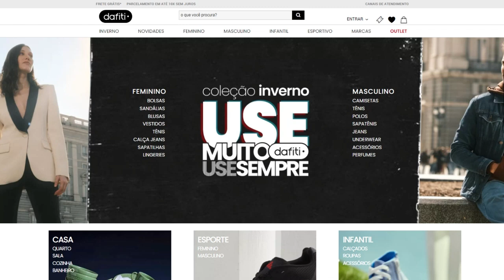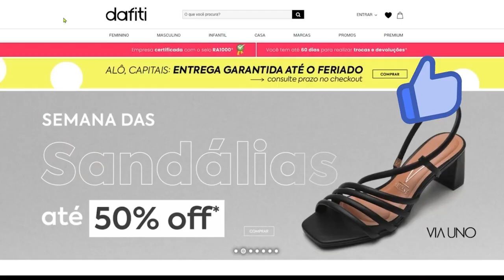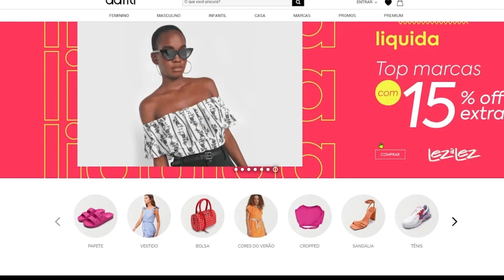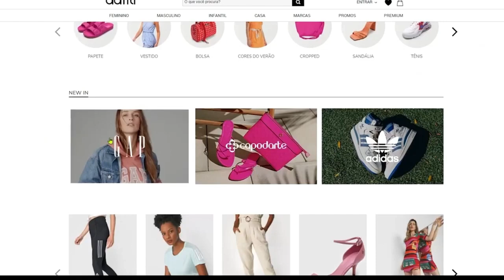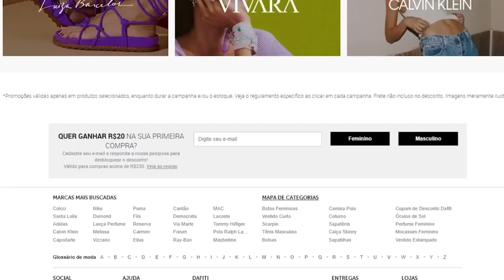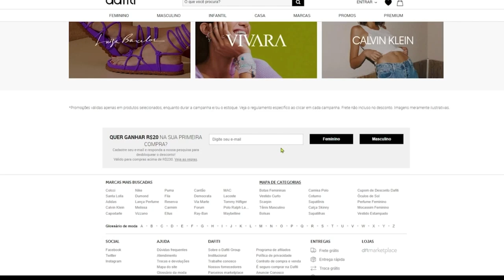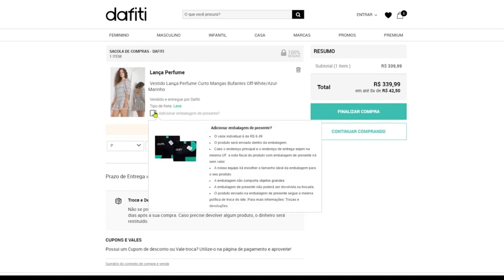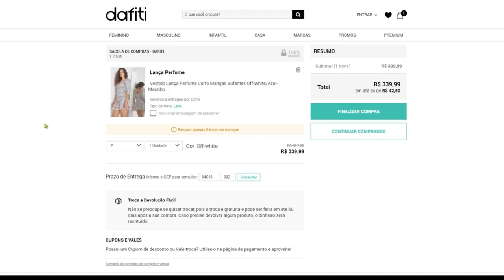CUPOM DE DESCONTO DAFITI 2025 CUPOM DAFITI COMO COMPRAR NA DAFITI PASSO A PASSO COM CUPOM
CUPOM DE DESCONTO DAFITI 2025 CUPOM DAFITI DESCONTOS E OFERTAS

SEGUEM OS CUPONS DAFITI: PRIMEIRA LINHA É A O QUE SE REFEREM, SEGUNDA O LINK PARA ACESSAR E ABAIXO O CUPOM

CUPONS DOS MELHORES PRODUTOS!!

CUPONS disponíveis em centenas de itens!!
Cupom: aparecem na página ao ativar no link acima!

Cupom: ADI20

Novo cupom produtos NIKE!!
Cupom: NIKEDAY20

OUTLET!! 80% DE DESCONTO

Cupom: MAISDESEJADOS20

E MAIS: produtos com até 80% de desconto já aplicado! Ative

TUDO PELA METADE DO PREÇO!!

R$40,00 nas compras acima de R$280,00 para primeira compra
CUPOM: BV40

CUPOM DE DESCONTO DAFITI MOSTRADO NO VÍDEO!!! SIGA TODOS OS PASSOS PARA CONSEGUIR O CUPOM DE DESCONTO DAFITI . ASSISTA ATÉ O FINAL para ver certinho como usar.

CUPOM DE DESCONTO DAFITI CUPOM DAFITI DESCONTOS E OFERTAS

6 CUPONS FUNCIONANDO + DICA NO FINAL DO VÍDEO PARA ECONOMIZAR AINDA MAIS... Muita coisa BARATA para aproveitar na promoção! BOAS COMPRAS NO SITE DAFITI!

CUPOM DE DESCONTO DAFITI - 5 CUPONS FUNCIONANDO + DICA PARA ECONOMIZAR AINDA MAIS SITE DAFITI LOJA COMPRAS PRIMEIRA COMPRA COMO CONSEGUIR USAR CUPONS CODIGO DESCONTO PROMOÇÃO DAFITI
COMPRAS DAFITI
DAFITI É CONFIÁVEL?
COMPRINHAS DAFITI
CUPOM DE DESCONTO DAFITI